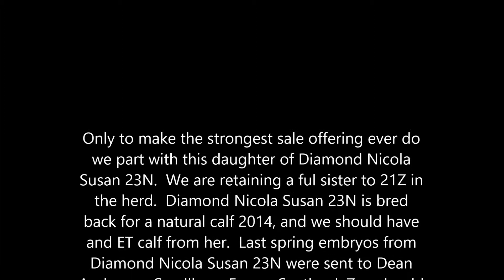Lot 40 Diamond Zoe Susan 21Z